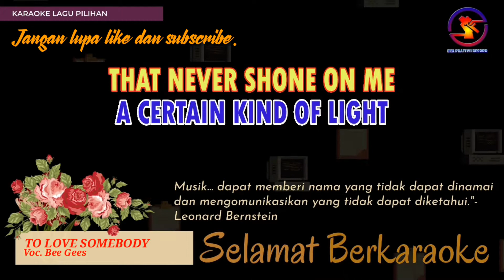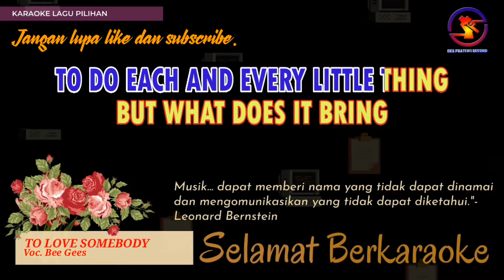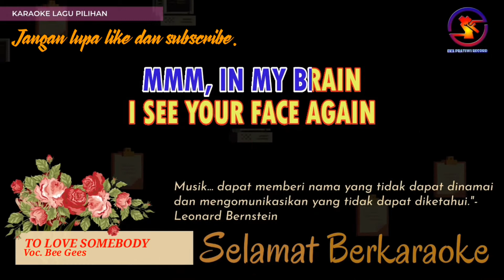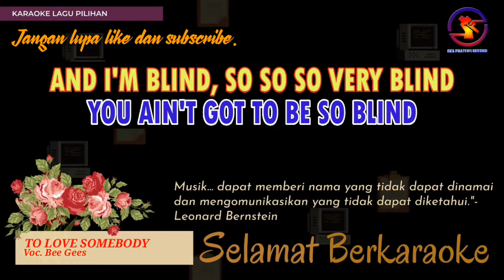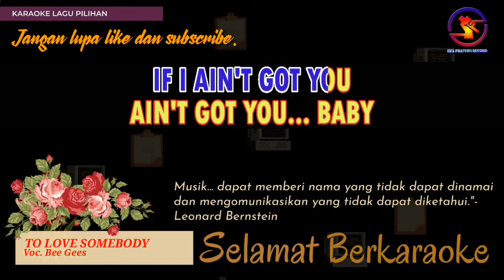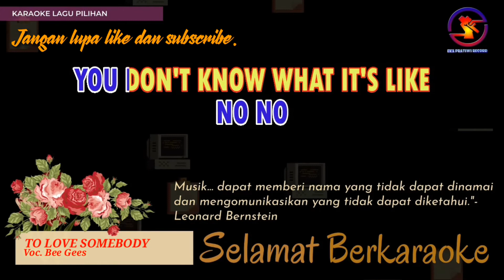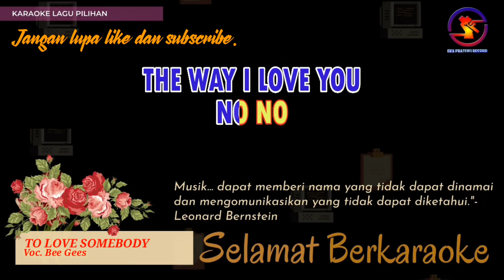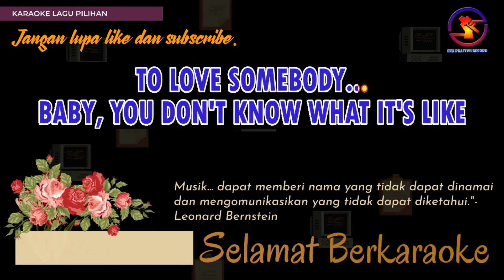Karaoke To Love Somebody - Bee Gees (Ver. EPR) nada pria G || Karaoke HD.